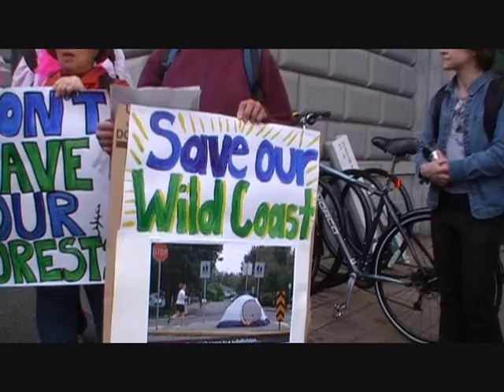Raging Grannies Saving Jordan River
Dogwood Initiative is working with community members, First Nations, and other concerned groups to preserve the CRDs forests.